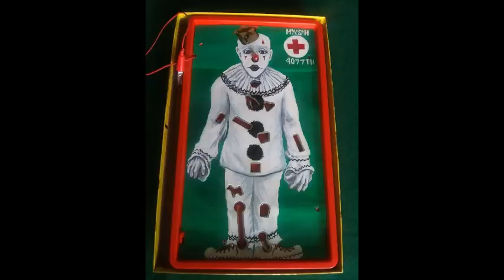Stairway to Giligan's Island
Puddles Pity Party cover